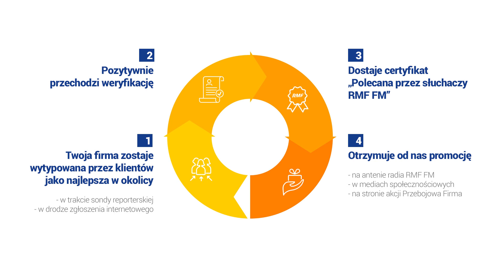"Stylowy Pupil" z certyfikatem jakości od RMF FM. Płaciliśmy za metamorfozy waszych psów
Akcja "Przebojowa firma na wakacjach" nadal trwa! Dzisiaj nasza żółto-niebieska ekipa przyjechała do Wrocławia. Polecaliście nam psiego fryzjera - salon "Stylowy Pupil" na ulicy Energetycznej 14. Gratulujemy - właścicielka otrzymała od nas certyfikat jakości, a RMF FM zapłaciło za metamorfozy waszych psiaków!

Zgłoś swoją ulubioną firmę do akcji RMF FM i napisz, dlaczego właśnie o niej powinniśmy powiedzieć całej Polsce! Na zgłoszenia czekamy na